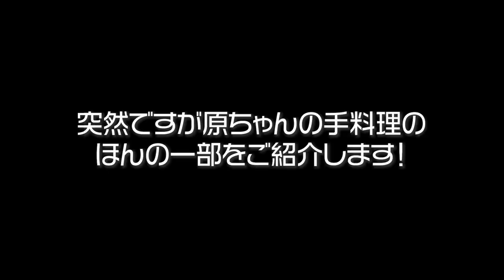【アサデス。ちょいトーク】他では絶対しゃべれません！女子力勝負⁉︎原ちゃんと南美ちゃんの魅力はココ‼︎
山田としあきチャンネルの出場２回目の原直子ちゃんと財津南美ちゃん！
ふたりのプライベートが実はあまり知られておらず・・
掘り下げてみると両者ともに意外な魅力が溢れてきました！！
他ではなかなかわからない二人の特技を山田としあきが掘り起こします！

山田としあきチャンネルの登録宜しくお願いいたします！！

【目次】
00:00  オープニング
02:50  原ちゃんがスゴいんです！
06:15  原ちゃんの手料理
07:48  南美ちゃんは料理どうなの？
14:20  南美ちゃんはアレが得意！
18:33  エンディング〜今回はおまけがあるよ〜

【Mail】
お仕事などの問い合わせはコチラからお願いします！

【HP】
株式会社スピーチアクト